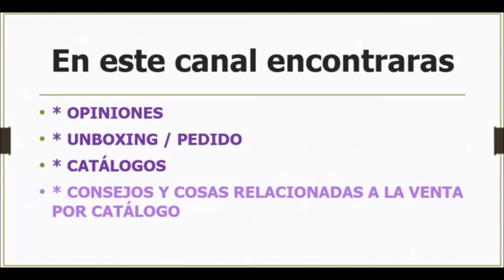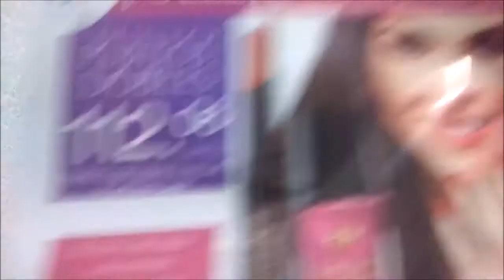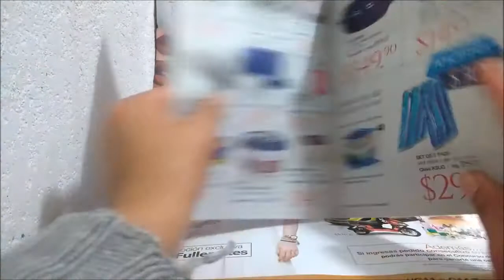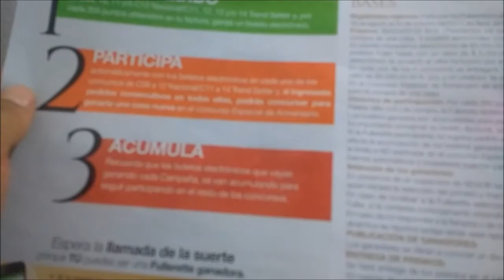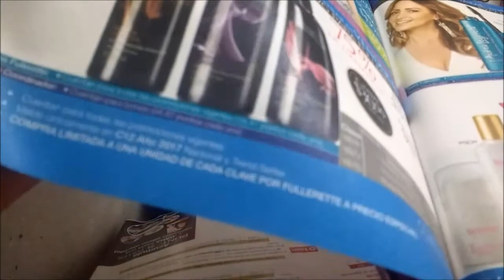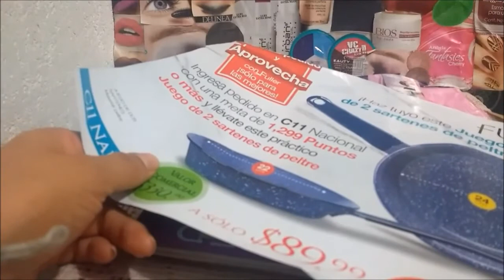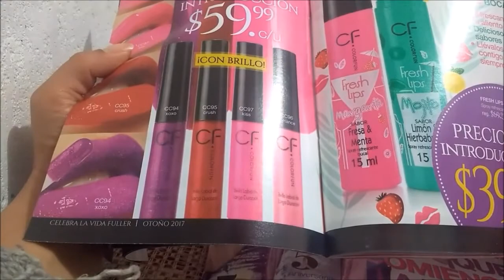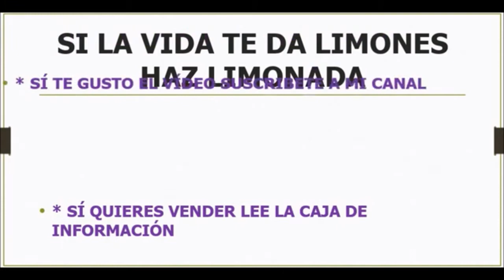Unboxing / Pedido Fuller c10 y un poco del Catálogo c12